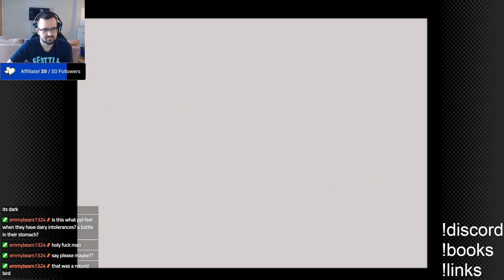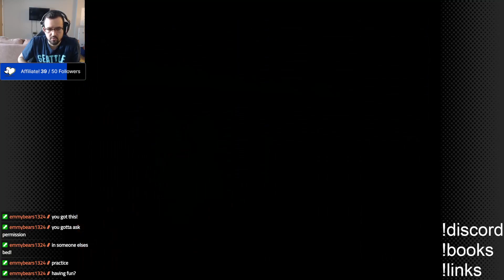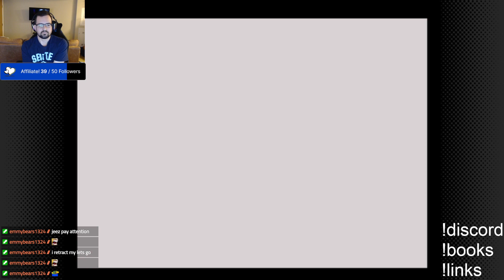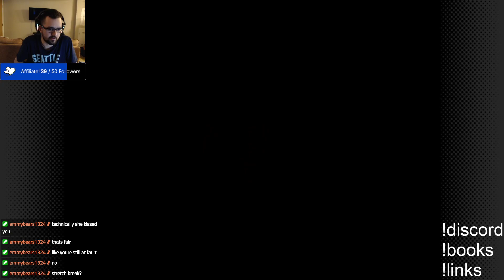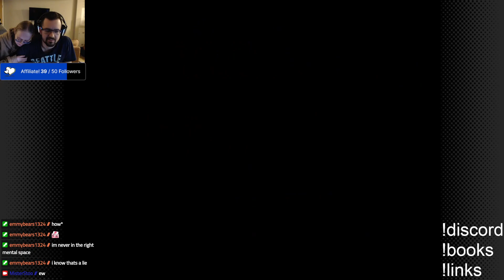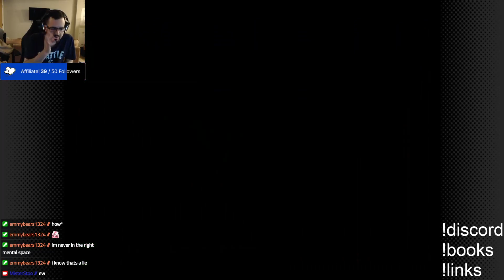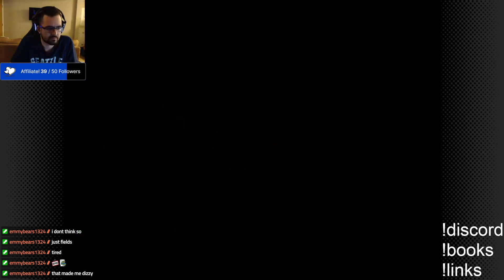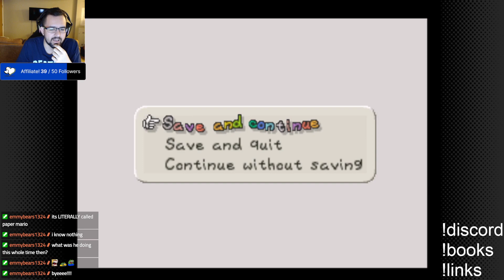More Spirit Stars incoming - Paper Mario Pt. 4 [Switch]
Gameplay starts around 4:21